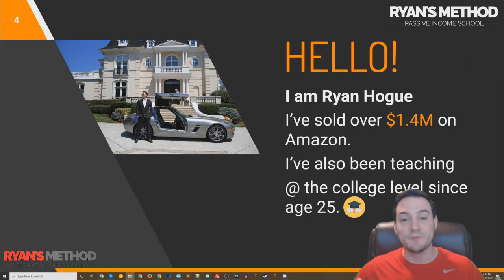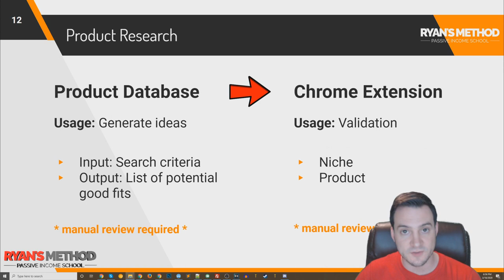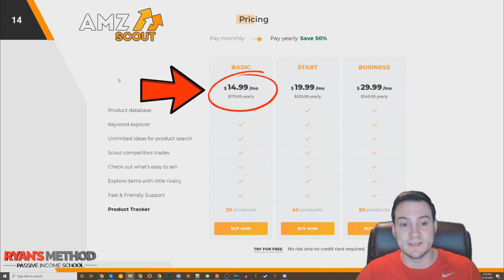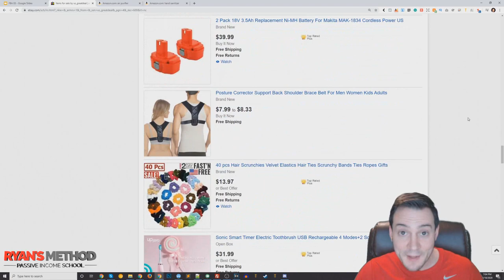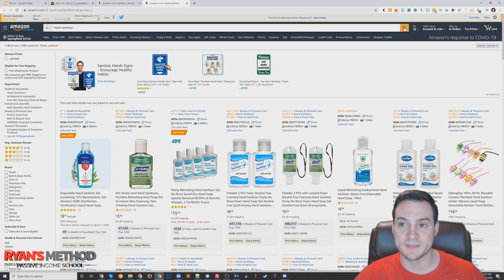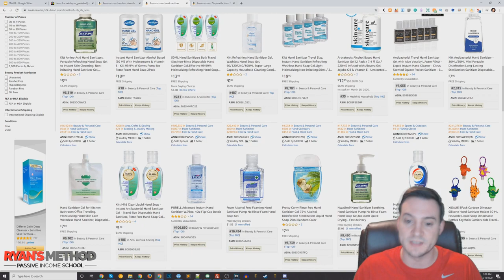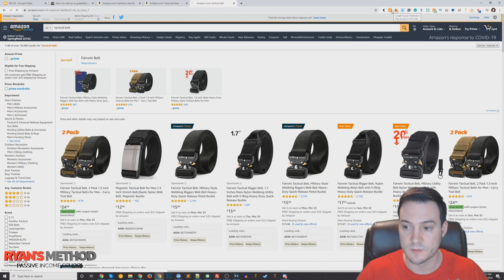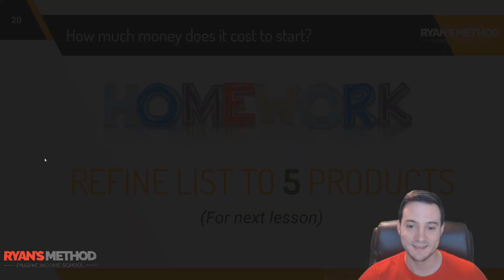Product Research Tutorial (Learn Amazon FBA 2020 #03)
🌐 Ebay Shop (for ideas)

▬▬ TOOLS I USE (AMAZON FBA) ▬▬